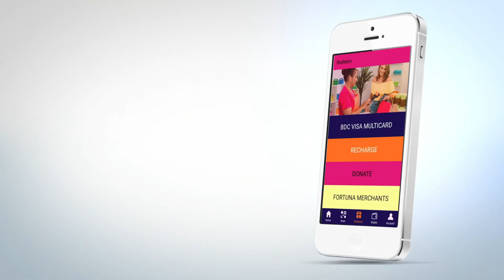Kon pa chèk nos Fortuna Merchants